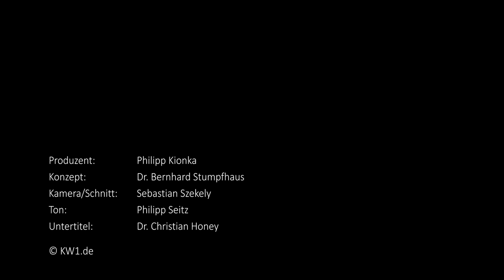Andreas Golder Art Talk - Die suprematistische alles-super! Konferenz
Andrej Golder - Die suprematistische alles-super! Konferenz

Konzept: Dr. Bernhard Stumpfhaus

Untertitel: Dr. Christian Honey